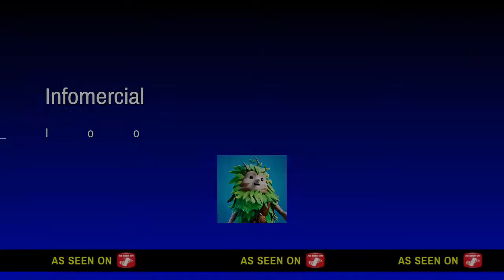FORTNITE montage # 1